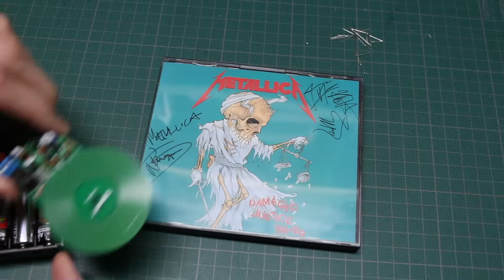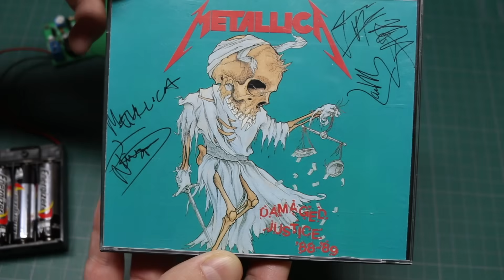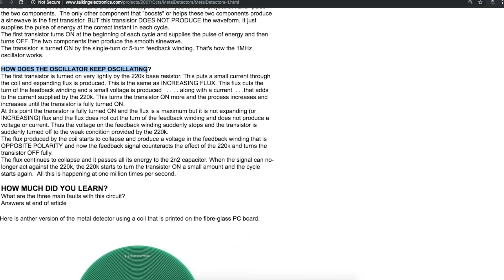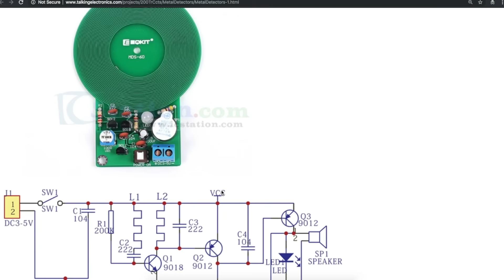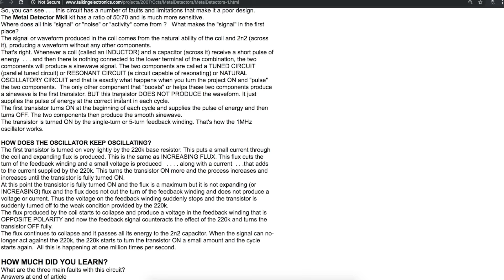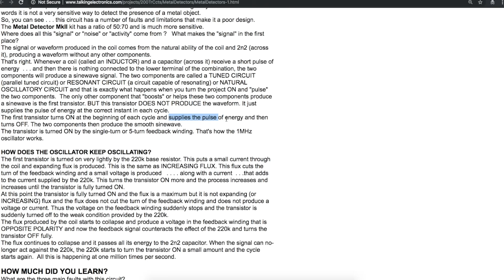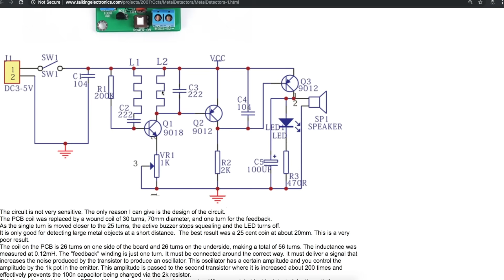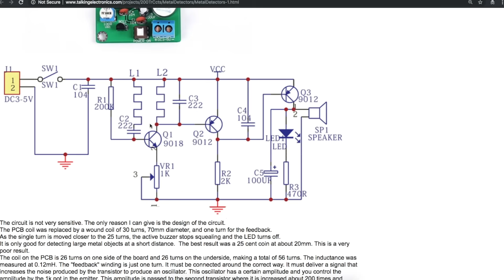Metal Detector Kit - Assembly, Testing, and Circuit Analysis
Assembling and testing this metal detector kit.  Easy to assemble, all through hole parts and not very complex to work with.

A big resource of info on all sorts of metal detector circuits I found helpful in analyzing how this circuit works: